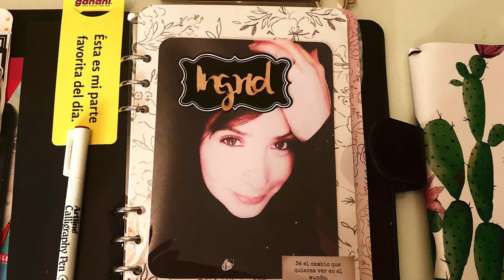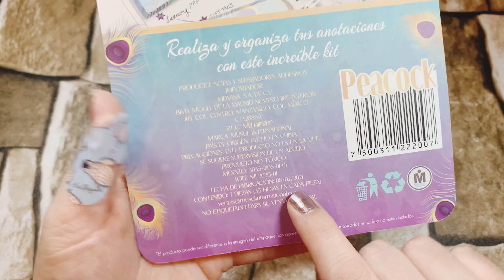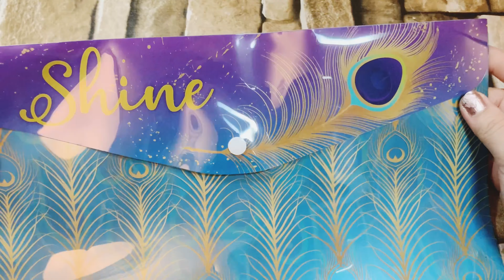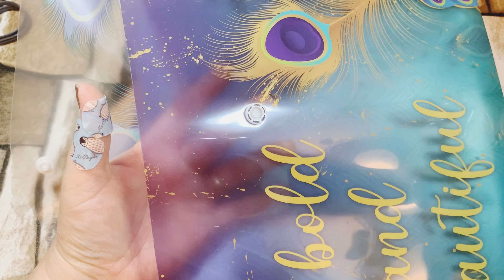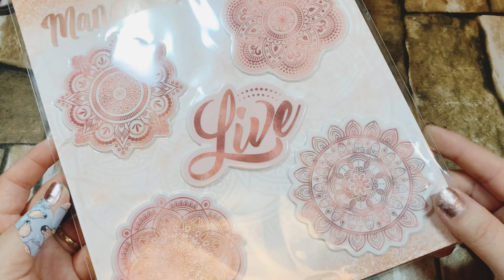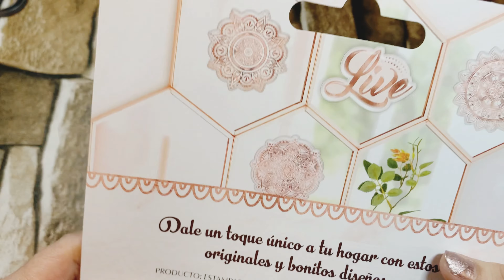COMPRAS / RETO 15 /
En este video les comparto unas compras de prichos.

Espero que les guste, y  les sirva de inspiración; ya saben que cualquier pregunta con gusto les respondo, déjenme sus comentarios que son muy valiosos para mi.

iMovie
InShot